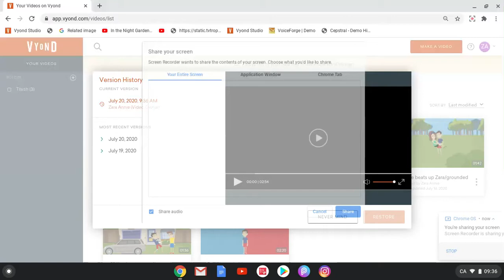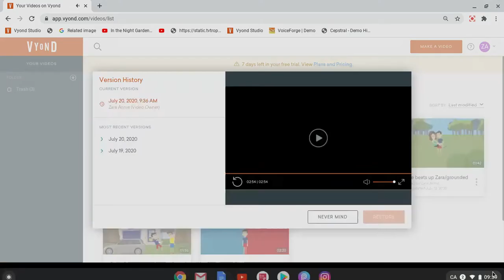Dave and Gemma pinches baby Spencer/grounded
This is my firs Dave and Gemma getting grounded together. But I will still do Anderson gets grounded, Like Lily gets grounded, Why. Because i hate her, She throws tantrums a lot